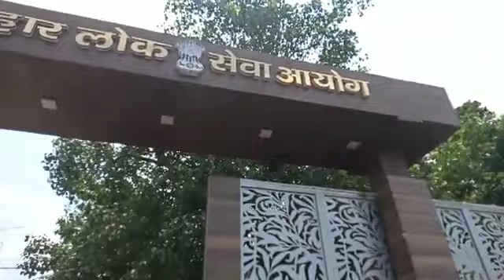पुलिस की बर्बरता देखिए||BPSC Ae protest for Result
😢😢😢😢🙏Bihar me ab bus yahi bach gaya h sara danda students pe hi parta h Ab no vote